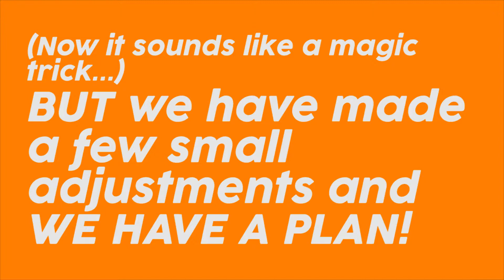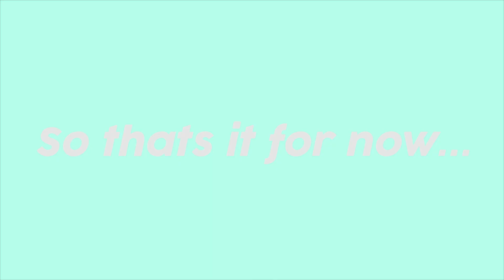THE DREAM DUO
Introducing , a production company consisting of two people - Harry Barker and Joanna Joseph-Tebbutt and together they shall create a music video that has never been created before...

Created by Joanna on Premiere Pro